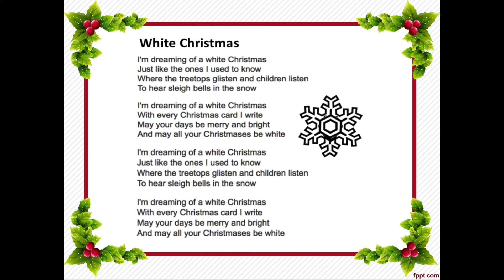White Christmas (with voices)